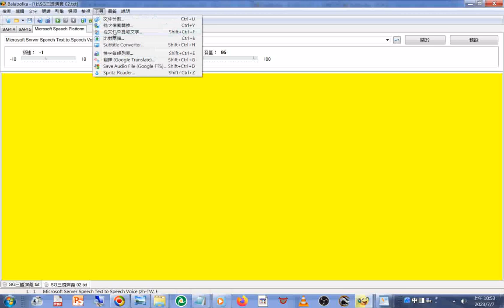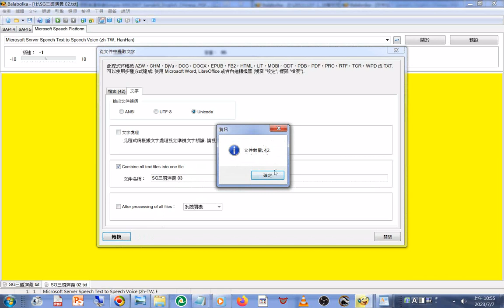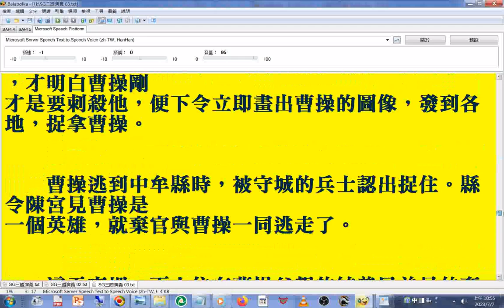新第2+3回#文件合併#操作實況#程式 名稱是#Balabolka#路徑#工具